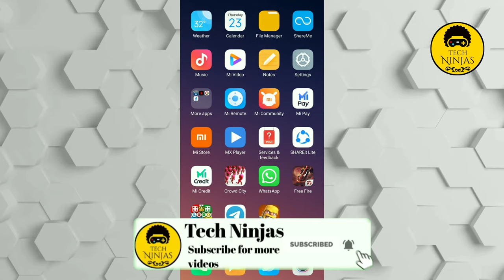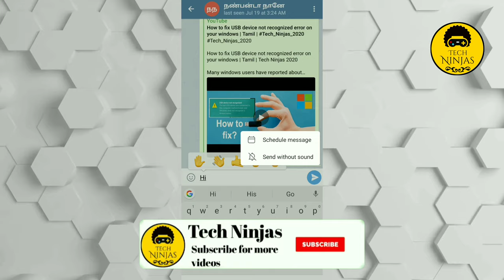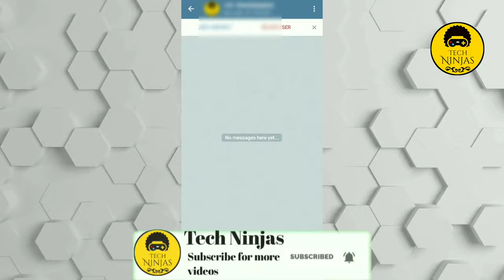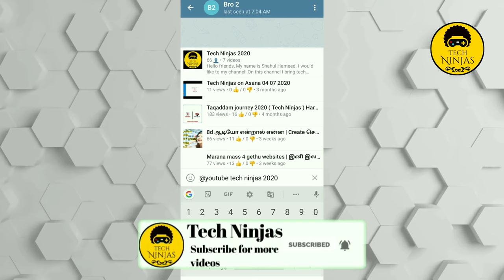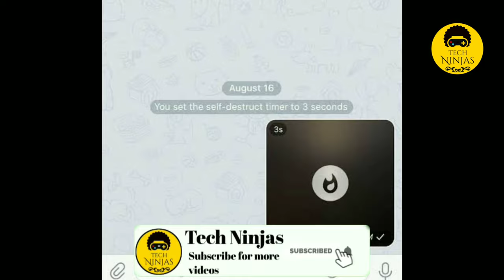Which One Is Best Whatsapp or Telegram | Tamil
What is the difference between WhatsApp and Telegram ?

WhatsApp and Telegram are instant messaging platforms that are designed to make communication quick and easy. Each app comes with a mobile and web version - this means conversations can be managed on multiple devices, a feature that is valued highly by users.
Both apps display read and delivery confirmation, as well providing users with the option to create group chats and make voice calls.
Despite some similarities, there are some distinct differences between WhatsApp and Telegram.

2) Edit sent messages
        All you have to do is select the message and tap on the “Edit (pen)” icon at the top and you can easily edit the message. However, it will show you an “Edited” label after you have made the changes. Also, there are no time-bound restrictions for editing messages on Telegram. You can only edit messages up to 48 hours of sending them.

3) Delayed message
         just set up a date and time to plan your work and personal Affairs.

4) Send silent messages
you can send messages and it will not make any sound or vibration even if the recipient has not turned on DND. That’s great, right? So to use this feature, type out your message and then tap and hold the “send” button. Here, choose “Send without sound” and you are done.

5) Self-destruct timer
      Secret chat is a kind of end to end encrypted chat in which one can set self-destruct timer. The messages will be automatically deleted when the timer hits. It is possibly not able to hack in any way.

6) Delete every message Sent or received
         To delete a message from both ends a user taps on the message, selects ‘delete’ and then they’re offered a choice of ‘delete for [the name of the other person in the chat] or ‘delete for me’. Selecting the former deletes the message everywhere, while the later just removes it from your own inbox.

7) Secret chat
       Telegram has hidden chats that are protected in a special way – users can't copy information or take screenshots. It is possible to delete messages – data does not remain on the servers.

8) Media compression
    Users can choose whether to compress the image and video or send the uncompressed version.

9) Bots
     Telegram has smart assistants – bots help you search for music, upload documents, search for taxis, and much more. They work on special teams and are available for free to everyone.

If you have experienced any more differences between Telegram and WhatsApp let us know in the below comments.

We will include in our Video in the next update.

If you use Telegram but not WhatsApp, let us know the reason in the below comments.

Also, if you use WhatsApp but not Telegram, tell us why?